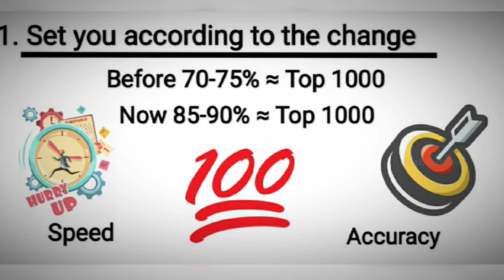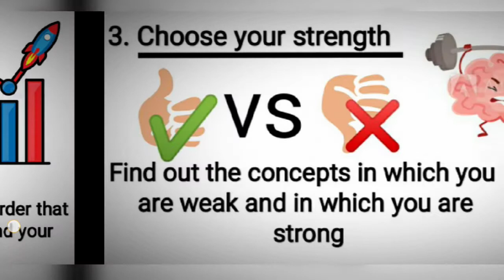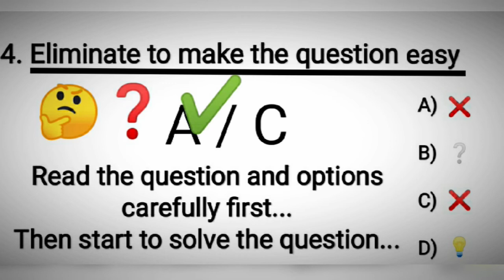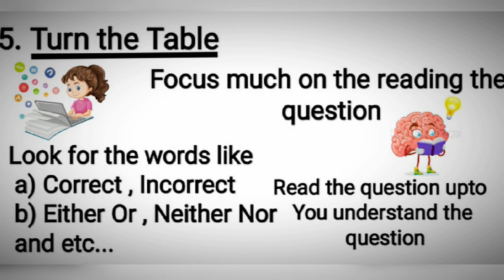5 ways to crack JEE MAINS and JEE ADVANCED | Tips and Tricks | Tamil | IIT MADRAS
Link for the video:

"What is JEE MAINS and JEE ADVANCED???"